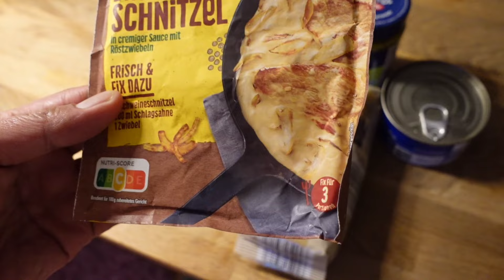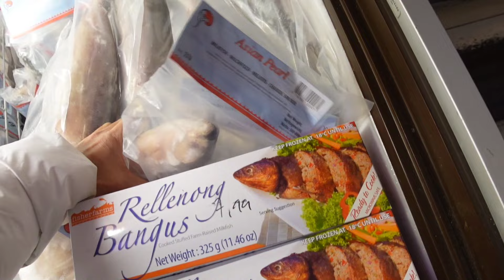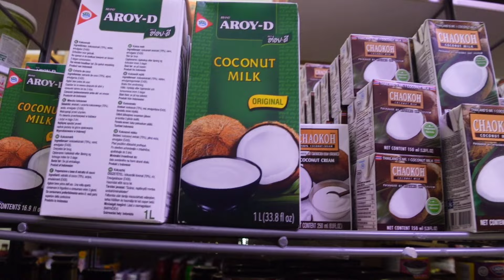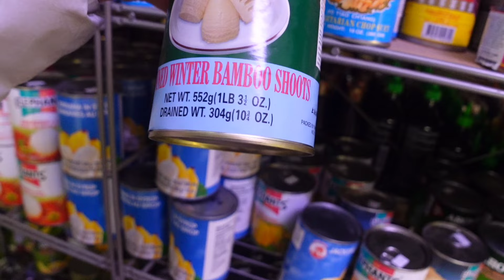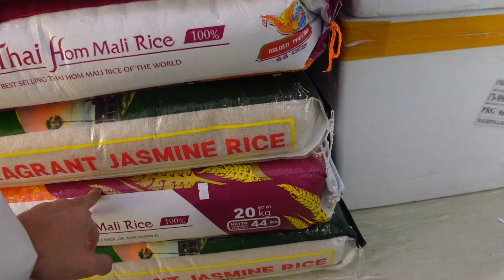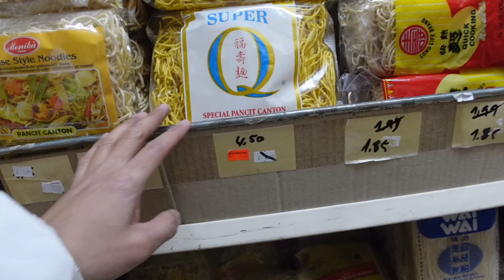LILIPAT NA PALA SILA🥹||NAGHAHATID NG MGA ORDER||Dhong Vlogs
📹 Sony ZV-1
Editor: Kinemaster
Thumbnail: PicsArt